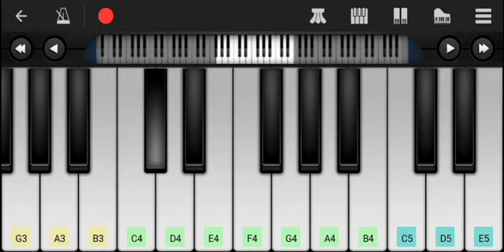Vikram Vedha X Kaithi Bgm Mix | Perfect piano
Presenting the Perfect piano of Vikram Vedha X Kaithi Bgm Mix